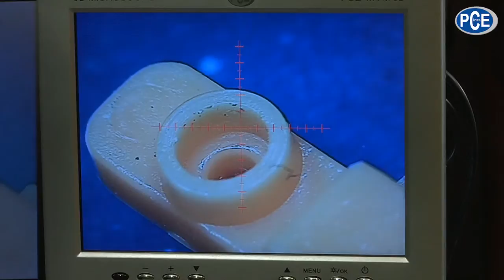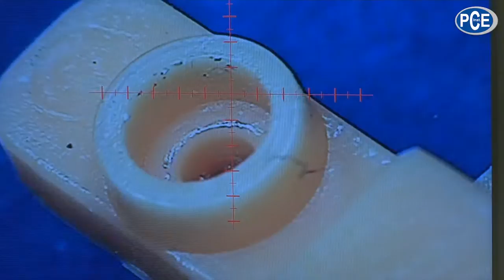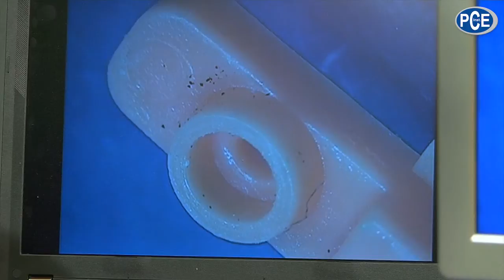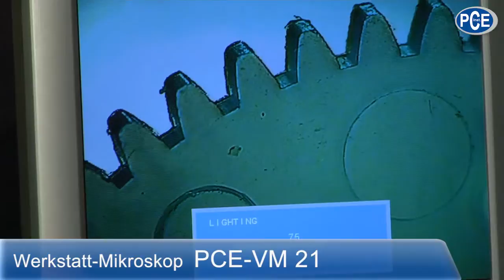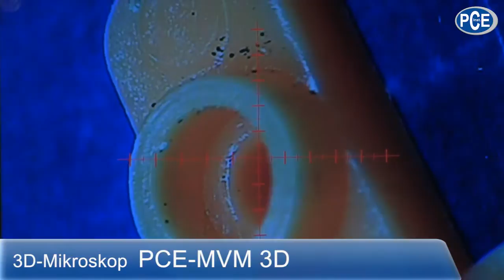Alles Wissenwertes über Mikroskope mit Wolfgang Rudolph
Wolfgang Rudolph beschäftig sich mit dem Thema Mikroskopie.